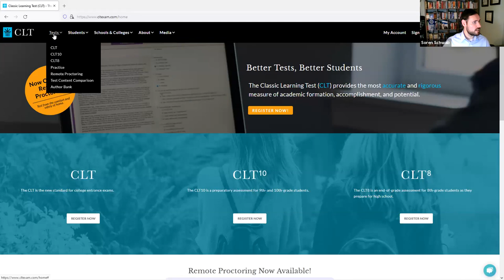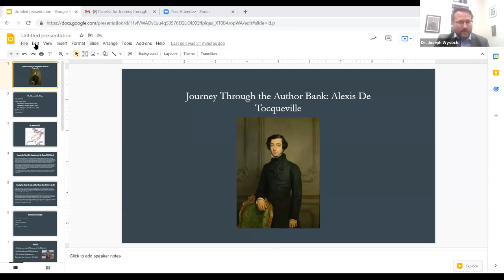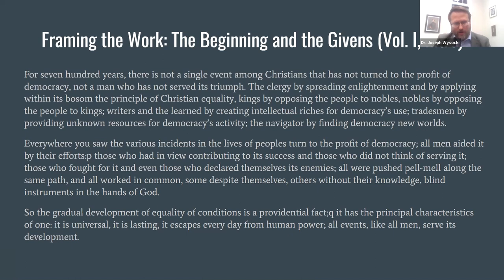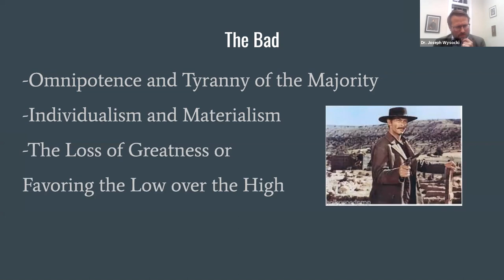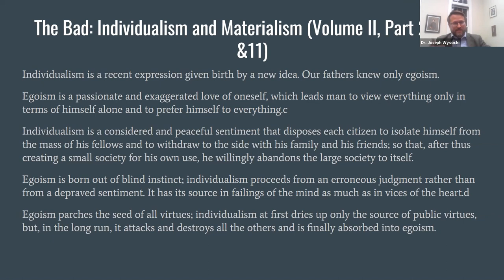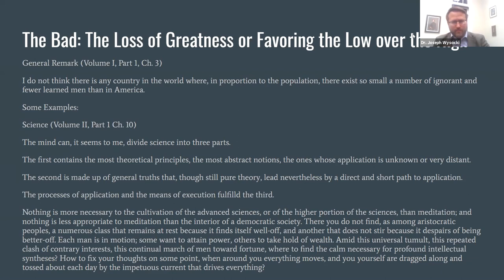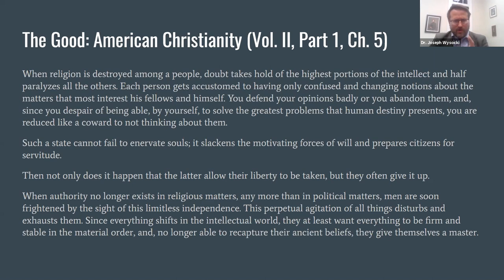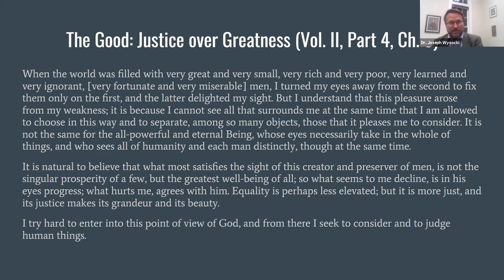De Tocqueville: Journey Through the Author Bank with Belmont Abbey College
Join Dr. Joseph Wysocki for his lecture on De Tocqueville in Week 3 of CLT's Journey Through the Author Bank seminar series.

CLT (Classic Learning Test) is an alternative college entrance exam and academic assessment for students grades 7-12.

Dr. Joseph Wysocki is Dean of the Honors College at Belmont Abbey College where he has also served as Assistant Academic Dean, as well as Chair and Associate Professor of the Politics Department since 2010. He is interested in all of the great books in the Honors College curriculum but has a particular focus in classical political philosophy and American political thought, especially the thought of Alexis de Tocqueville. Dr. Wysocki received his B.A. in Political Science and Economics from Belmont Abbey College and his M.A. and Ph.D in Political Science at Baylor University. He serves on the Council of Scholars for the American Academy for Liberal Education and the Board of Academic Advisors. He lives in Gastonia, NC with his wife Jeanne and his six children.

To learn more about our Journey Through the Author Bank series,